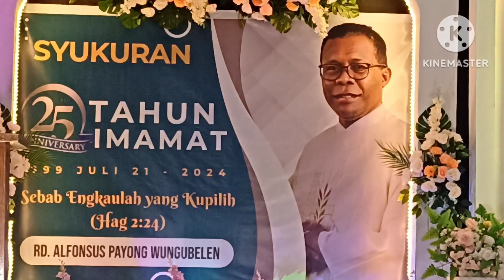WARTA TOBAT YEREMIA#caritas